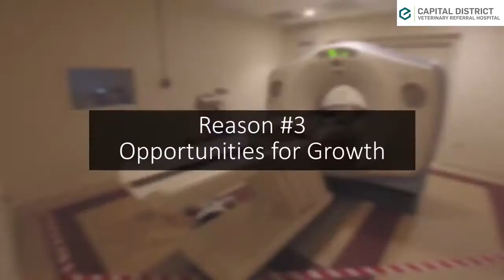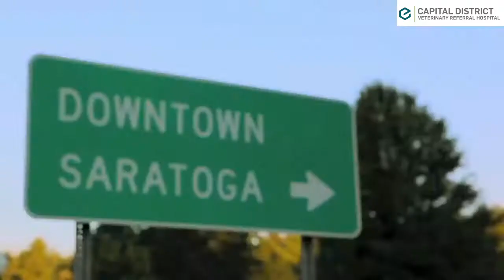Join Our Team-Capital District Veterinary Referral Hospital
Capital District Veterinary Referral Hospital is located in Latham, NY, just outside Albany. We are a 24/7, 365 day emergency and specialty practice. We are hiring veterinarians, technicians, and client care coordinators!